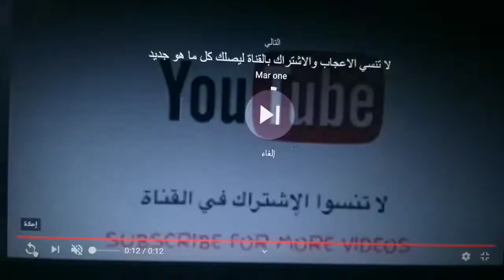سنة سعيدة 2020 feliz año happy year Bonne Année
Happy year feliz año bonne année 2020   سنة سعيدة

2020 سنة سعيدة باغي نتزوج
سنة سعيدة 2020 متحركة
سنة ميلادية سعيدة 2020
2020 سنة سعيدة ميمز
مغني 2020 سنة سعيدة
سنة سعيدة 2020 للتلوين
سنة سعيدة 2020 للحبيب
سنة سعيدة 2020 لحبيبي
سنة سعيدة 2020 للاصدقاء
سنة سعيدة 2020 لحبيبتي
سنة سعيدة 2020 لاختي
اتمنى لكم سنة سعيدة 2020
سنة سعيدة 2020 كلمات
سنة سعيدة 2020 فيسبوك
سنة سعيدة 2020 فيديو
فيديوهات سنة سعيدة 2020
سنة سعيدة عليكم 2020
سنة سعيدة عليك 2020
سنة سعيدة عام سعيد 2020
سنة سعيدة 2020 صديقتي
سنة 2020 سنة سعيدة
سنة سعيدة زوجي 2020
سنة سعيدة 2020 زوجي
سنة سعيدة 2020 رسالة
سنة سعيدة 2020 رسائل
عام سعيد 2020 دعاء
سنة جديدة سعيدة 2020
سنة سعيدة 2020 تهنئة
سنة سعيدة 2020 بالامازيغية
سنة سعيدة 2020 بالفرنسية
عام سعيد 2020 بالفرنسية
بطاقات سنة سعيدة 2020
بطاقة سنة سعيدة 2020
سنة سعيدة 2020 ادعية
bonne année 2020
bonne année 2020 gif
bonne année 2020 humour
bonne année 2020 texte
bonne année 2020 message
bonne année 2020 sms
bonne année 2020 et meilleurs voeux
bonne année 2020 en anglais
bonne annee 2020 rock n roll
bonne année 2020 le chat geluck
bonne année 2020 dans le monde
bonne année 2020 fond d'écran
bonne année 2020 feu d'artifice
bonne année 2020 feux d'artifice
bonne année 2020 message d'amour
fond d'écran bonne annee 2020
bonne année 2020 g
bonne année 2020 je t'aime
bonne année 2020 trackid=sp-006
dromadaire bonne année 2020 trackid=sp-006
bonne année 2020 anderson 1er
bonne année 2020 3d
bonne année 2020 cycle 3
carte bonne année 2020 cycle 3